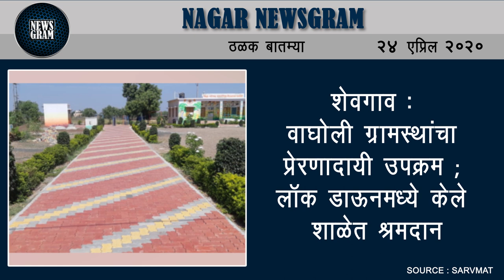नगर जिल्ह्यात आणखी चौघे करोनामुक्त | Nagar Newsgram | 24 April 2020